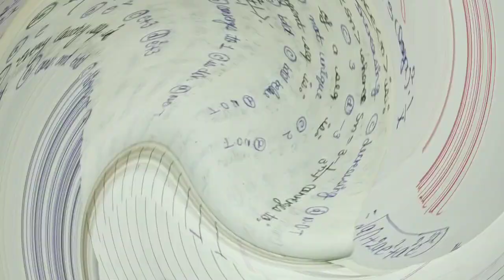objective questions Unit -2. Part -2.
This is the series of BCA 4 sem mathematics lectures and it is helpful for the BCA students.

# BCA 4sem mathematics.MCQ Unit -2 .Part -2.#